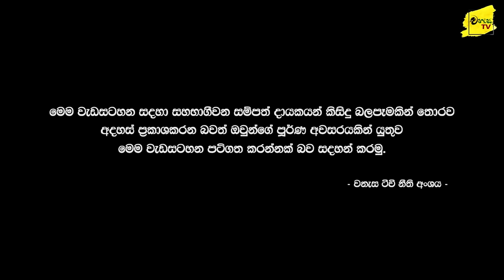මඩු ලීඩර්ට දොඹෙන් නෙලූ කොඩීගේ කණ්ඩායමේ SF පුෂ්පේගේ බිහිසුණු මතකය | WANESA TV